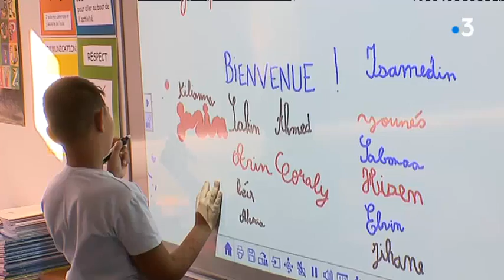Besançon : classe dédoublée en CE1 à l'école Champagne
Rentrée scolaire ce matin avec la poursuite de la mise en place des classes dédoublées en primaire. Volonté du gouvernement, ce dispositif de classes allégées s'est installé en CP l'an passé, et s'étend, logiquement en CE1 pour cette rentrée 2018 dans les réseaux d'éducation prioritaire comme dans le quartier Planoise à Besançon.

Avec des parents d'élèves
Jean-Marie Renault
Inspecteur d'académie
Reportage F.Menestret, D.Martin.